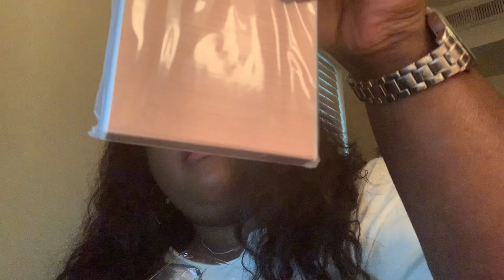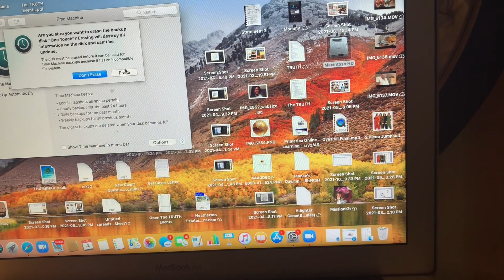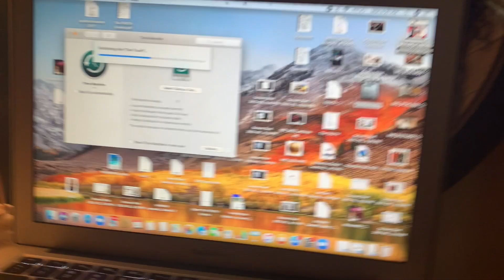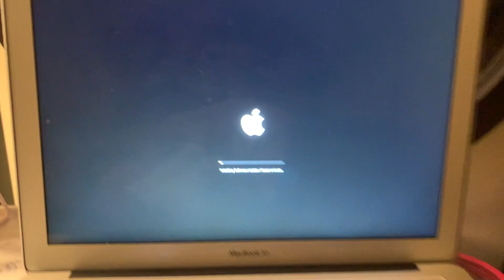Getting it Together!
I had a lot going on during this video. I was applying for jobs and setting up interviews. I was super stressed out and over it all! This was me preparing to step into my new normal.